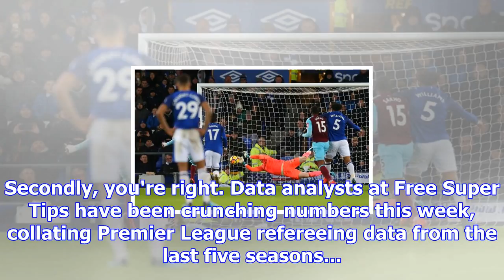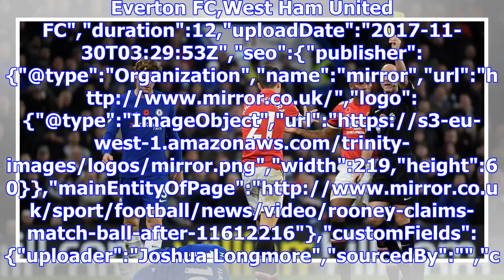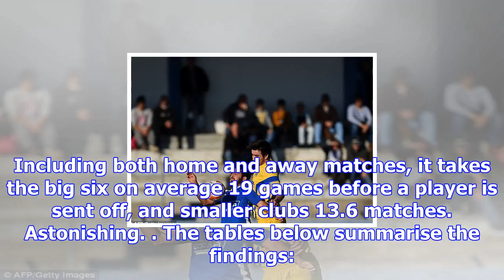Shocking revelation proves top teams do get preferential treatment from referees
Ever feel like the big teams get all the decisions go there way? Well firstly, you're not alone - Se...